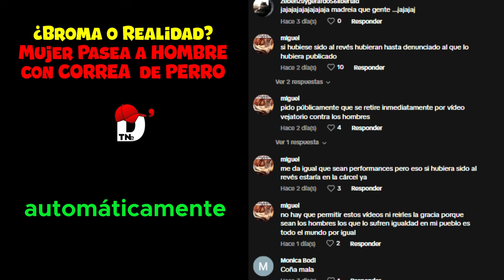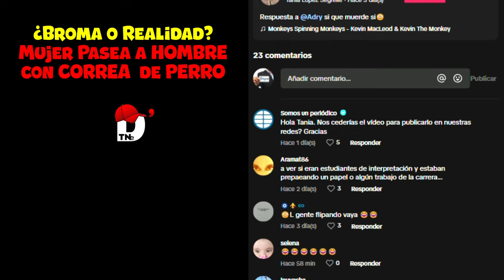⛔¿Realidad o ficción? Mujer Sorprende al Pasear a HOMBRE con Correa de PERRO en Valencia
Aquí está la cosa más increíble que has visto en tu vida: una mujer que pasea a un hombre con la correa de un perro atada a su cuello. Esta hazaña fue filmada en Valencia, en España, y está causando Estupor en todos. ¿Realidad o broma?

Mujer_Pasea_a_HOMBRE_con_CORREA_de_PERRO_Él_Actúa_como_su_MASCOTA